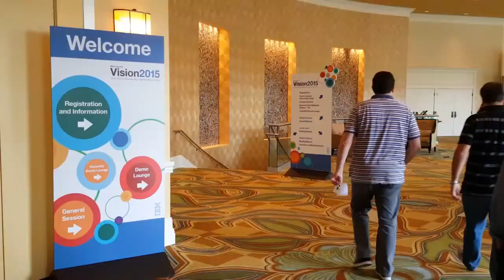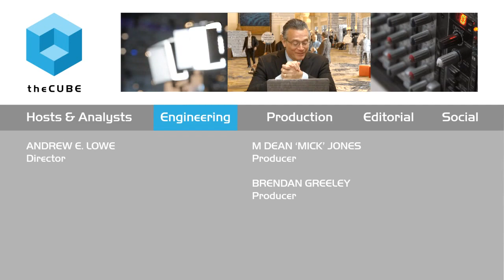Jane Hendricks, IBM | IBM Vision 2015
Predict the future with Analytics

Sometimes we wish we had a crystal ball. In business, we do: predictive analytics. The process combines technology, business practice and user experience. It allows the user to determine “what the future may hold and do it with confidence,” Jane Hendricks, marketing manager for Predictive Analytics at IBM, told theCUBE during IBM Vision 2015.

A team sport approach

What used to be relegated to experienced data scientists deep in the back office is now being used by a range of employees. “It’s more of a team sport approach,” said Hendricks. “People can gather data, apply the math to it, and business users suggest ways to make it better. All of these folks work together to apply this technology.”

“The tools allow people like me to play with the data in ways that I never could before,” Hendricks continued. “It goes beyond reports to actually find meaning and build models that I can take to an expert, and it’s not throwaway work.”

Using her own crystal ball, Hendricks believes that even more people will become predictive analytics users over the next few years. “We won’t have this fear of data,” she said. “Everybody will be a predictive analysts in some away.”